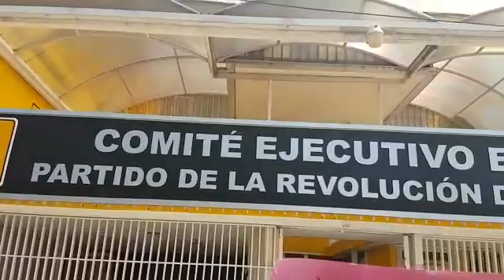Exigen mujeres aplicar todo el peso de la ley a Rogelio Franco